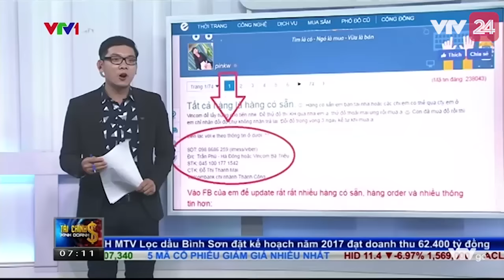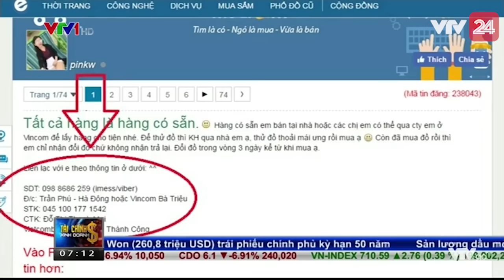Bán hàng trên FB phải nộp thuế? Tại sao vậy? | VTV24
Nhiều người sẽ giật mình khi đọc trang đầu tờ Tuổi trẻ sáng nay. Bán hàng trên facebook: Phải nộp thuế! Bài viết sử dụng hình ảnh đặt hàng trên mạng, được giao tận nơi mà không có hóa đơn để dẫn vào quyết tâm của ngành thuế: thu thuế loại hình kinh doanh trên mạng. Tại sao bán hàng trên mạng phải đóng thuế?